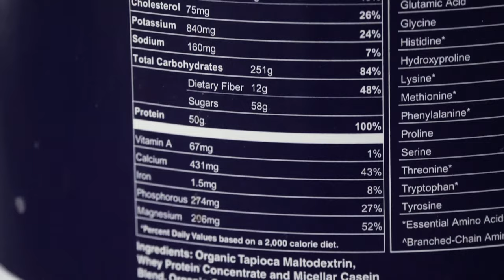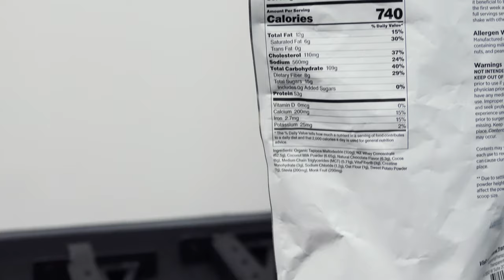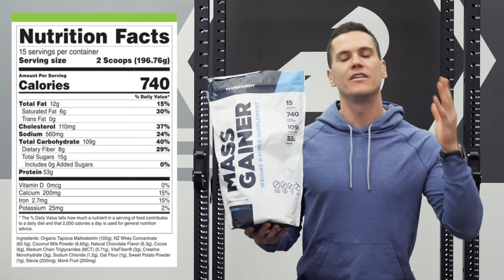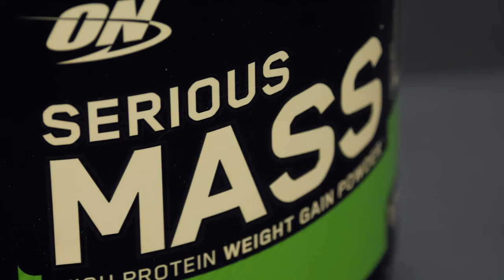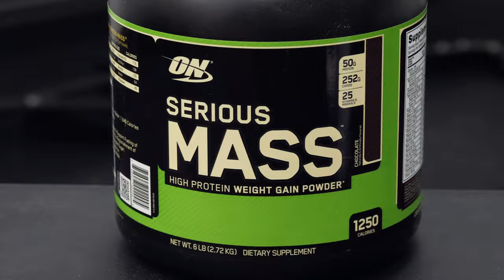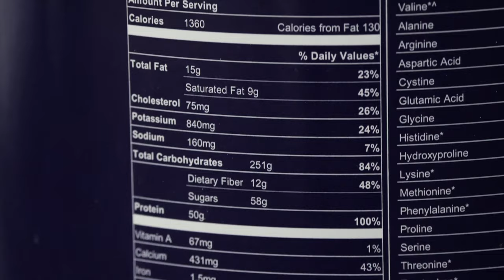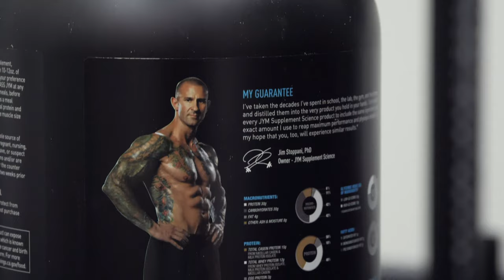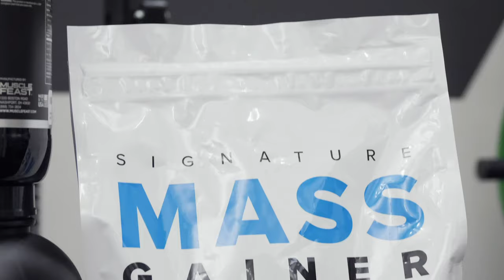7 Best Mass Gainer Supplements - Highest Carb, Best Digesting, and More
Provided you have your overall calorie, macronutrient, and micronutrients in check — and you're sleeping right, doing the right workouts, and everything else — mass gainers can be a seriously useful tool to help you fit in extra calories.

Here are our favorites.

1. TRANSPARENT LABS MASS GAINER - Best all natural

With nothing artificial, whey from New Zealand, a good amount of fiber, and little sugar, this mass gainer will satisfy most athletes. It's also got more fat and fiber than you typically see in mass gainers and extra touches like grass-fed whey concentrate, coconut milk powder, and MCT oils.

2. LEGION ATLAS - Best whole food based

Free of artificial ingredients and packed with micronutrients, Legion's mass gainer stands out from the crowd. Plus much of the carb count comes from oats and potato starch instead of maltodextrin.

3. OPTIMUM NUTRITION SERIOUS MASS - Best value

Very inexpensive and full of vitamins and minerals, Serious Mass can fill nutritional needs and calorie goals. Note that it's pretty high in carbs, with a 1:5 protein to carb ratio.

4. MUSCLE FEAST WHOLE OAT POWDER - Nature's mass gainer

This is just oat flour, but hear us out: it's a great mass gainer. With a 1:4 ratio of protein to carbs, a ton of healthful phytonutrients, and a really high quality protein, this is a surprisingly effective — if kind of bland — option.

5. LESS NAKED MASS - Simplest ingredients

If you’re wary of artificial ingredients, or soy, or gum, or conventionally raised dairy, Less Naked Mass is nothing but organic tapioca maltodextrin, whey protein concentrate, micellar casein, organic coconut sugar, organic cacao powder. The whey is also grass fed and made without acids, heat, bleach, or growth hormone.

6. JYM MASS - Best tasting

Jym Mass has a big focus on digestion speed, so there’s an innovative blend of fast, medium, and slow digesting sources of both protein and carbs. Like most of the company's products, it also tastes outstanding. (Our favorite is the Apple Fritter flavor.)

7. BODYBUILDING.COM SIGNATURE MASS GAINER - Best for digestion

The mass gainer from Bodybuilding.com is super inexpensive and contains an unusual type of patented probiotic bacteria that may help with exercise recovery.